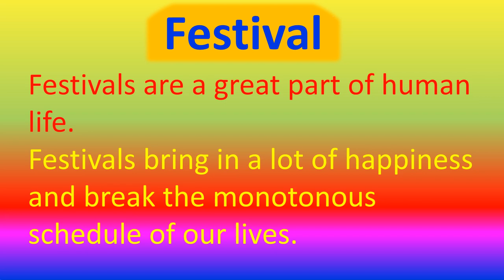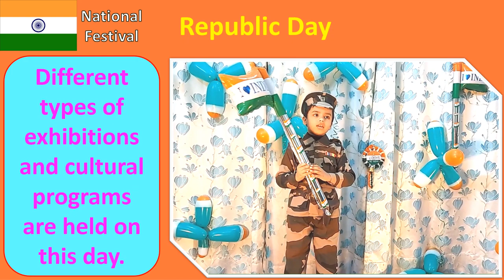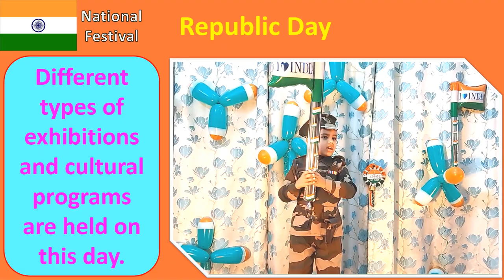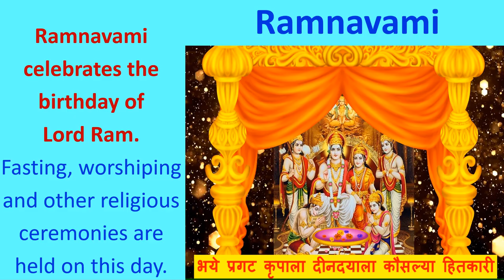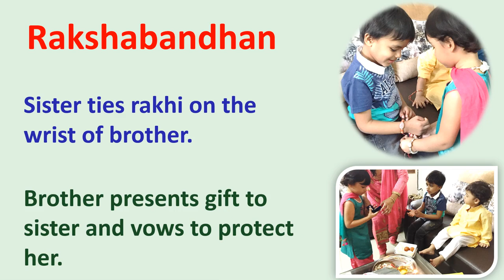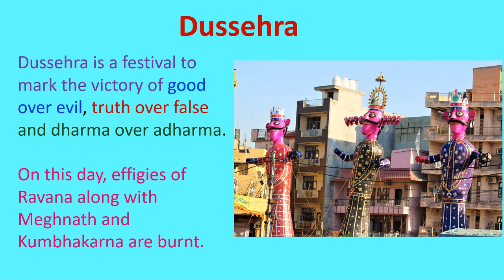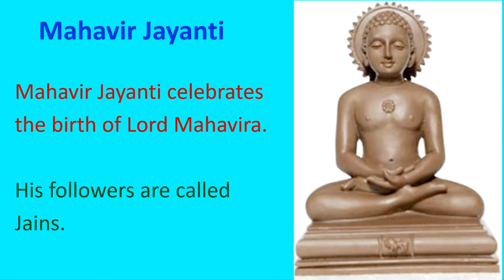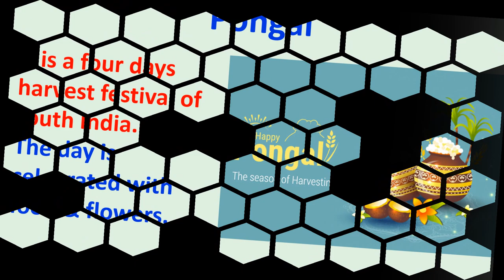Festivals of India | National Festival | Religious Festival | Harvest Festival | Name & Types | EVS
Festivals are a great part of human life. Festivals bring in a lot of happiness and break the monotonous schedule of our lives.
This video describes the important festivals of India. Through this video, the children can learn about the different festivals of India. This video on  Festivals of India gives kids opportunity to memorize lines on different festivals and help them in participating to different school competitions. It is good for all primary, preprimary, preschool, nursery and Kindergarten (kg) students.
Master Shivansh is grateful to his teachers for teaching him about the Festivals of India.